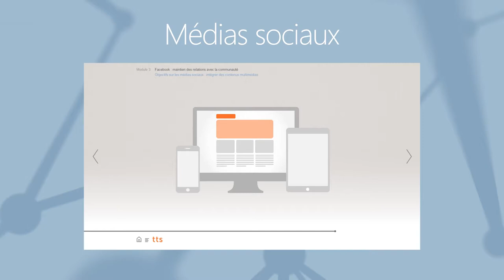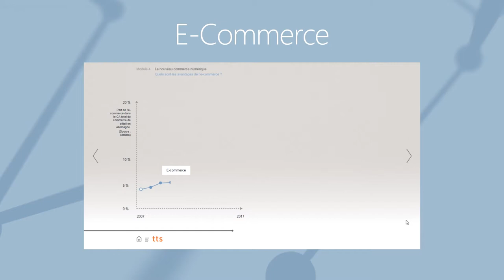Compétences numériques Youtube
Aidez vos collaborateurs et vos clients à développer leurs compétences numériques !